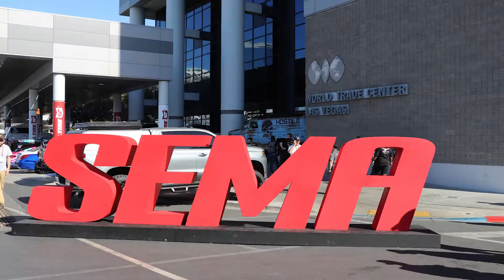SEMA 2019 Video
Sema 2019 show in Vegas was amazing, it's impossible to capture the entire experience but we made this video to give you a taste. We hope you enjoy it. An estimated 165,000 people attended this year.
Music for video provided by